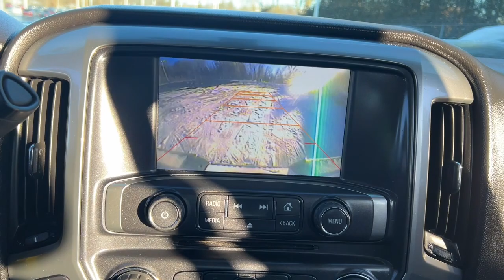2015 Chevrolet Silverado_1500 Davison, Flint Grand Blanc, Lapeer, Burton 6-31352AL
Summit White Used 2015 Chevrolet Silverado_1500 LT available in 800 N. State Rd., Davison, Michigan at Hank Graff Chevrolet. Servicing the Davison, Flint, Grand Blanc, Lapeer, Burton, MI area.

Silverado_1500 LT
2015 Chevrolet Silverado_1500 LT - Stock#: 6-31352AL

800 N. State Rd

backup camera bluetooth Silverado 1500 LT LT1 4D Double Cab EcoTec3 5.3L V8 6-Speed Automatic Electronic with Overdrive 4WD Summit White Black Cloth 10-Way Power Drivers Seat Adjuster 110-Volt AC Power Outlet 150 Amp Alternator 3.42 Rear Axle Ratio w/5.3L V8 engine 4.2 Diagonal Color Display Driver Info Center 40/20/40 Front Split Bench Seat 4-Wheel Disc Brakes 6 Speaker Audio System 6 Speakers ABS brakes Air Conditioning All Star Edition Alloy wheels AM/FM radio: SiriusXM Auxiliary External Transmission Oil Cooler Bluetooth For Phone Body Color Bodyside Moldings Body Color Door Handles Body-Color Mirror Caps Body-Color Power Adjustable Heated Outside Mirrors Bodyside moldings Brake assist Bumpers: chrome CD player Chrome Grille w/Chrome Surround Cloth Seat Trim Color-Keyed Carpeting w/Rubberized Vinyl Floor Mats Compass Deep-Tinted Glass Delay-off headlights Driver & Front Passenger Illuminated Vanity Mirrors Driver door bin Driver vanity mirror Dual front impact airbags Dual front side impact airbags Dual-Zone Automatic Climate Control Electric Rear-Window Defogger Electronic Stability Control Emergency communication system: OnStar Directions & Connections EZ Lift & Lower Tailgate Floor Mounted Console Front anti-roll bar Front Center Armrest w/Storage Front Chrome Bumper Front Halogen Fog Lamps Front Power Reclining Bucket Seats Front reading lights Front wheel independent suspension Fully automatic headlights Heated door mirrors Heavy Duty Suspension Heavy-Duty Rear Locking Differential Illuminated entry Leather Wrapped Steering Wheel w/Cruise Controls LED Cargo Box Lighting Low tire pressure warning LT Plus Package Manual Tilt Wheel Steering Column Occupant sensing airbag OnStar 6 Months Directions & Connections Plan OnStar w/4G LTE Outside temperature display Overhead airbag Overhead console Panic alarm Passenger door bin Passenger vanity mirror Power Adjustable Pedals Power door mirrors Power Sliding Rear Window w/Defogger Power steering Power windows Power Windows w/Driver Express Up Preferred Equipment Group 1LT Premium audio system: Chevrolet MyLink Radio data system Radio: AM/FM 8 Diagonal Color Touch Screen Radio: AM/FM Audio System w/Chevrolet MyLink Rear 60/40 Folding Bench Seat (Folds Up) Rear Chrome Bumper Rear reading lights Rear step bumper Rear Vision Camera w/Dynamic Guide Lines Rear Wheelhouse Liners Remote Keyless Entry Remote keyless entry Remote Vehicle Starter System Single Slot CD/MP3 Player SiriusXM Satellite Radio Speed control Speed-sensing steering Split folding rear seat Steering Wheel Audio Controls Steering wheel mounted audio controls Tachometer Theft Deterrent System (Unauthorized Entry) Tilt steering wheel Traction control Trailering Equipment Trip computer Ultrasonic Rear Park Assist Universal Home Remote Variably intermittent wipers Voltmeter Wheels: 17 x 8 Bright Machined Aluminum Wheels: 18 x 8.5 Bright-Machined Aluminum.brbrbr4WD 6-Speed Automatic Electronic with Overdrive EcoTec3 5.3L V8